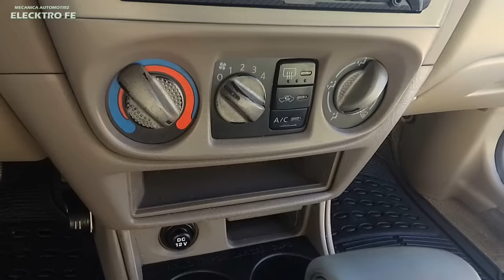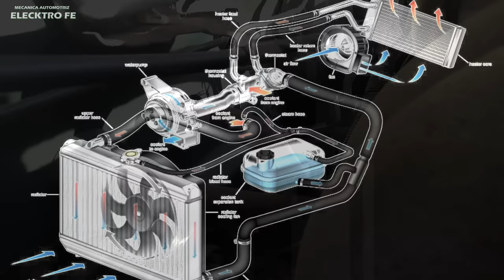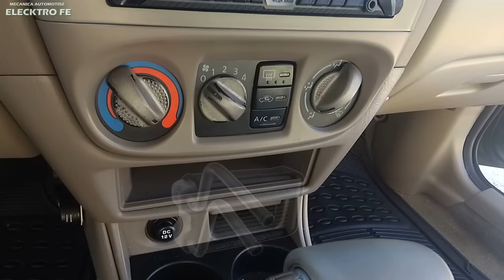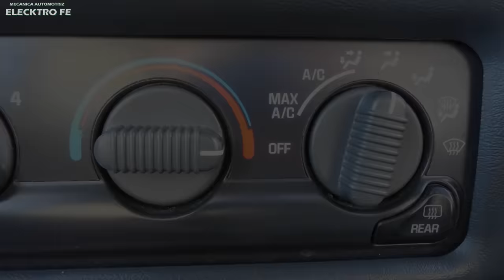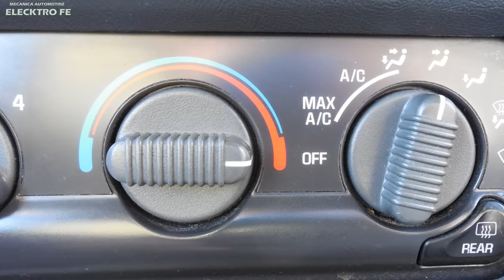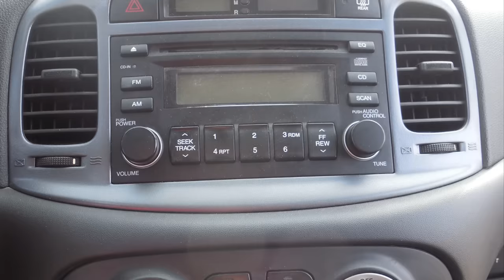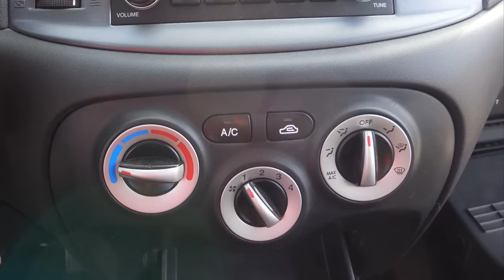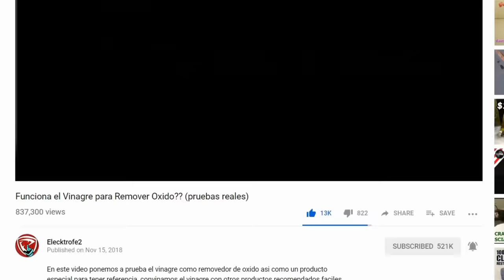Porque se cancela la calefaccion, en que afecta y por que sale aire caliente todo el tiempo?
En este video respondo algunas preguntas con respecto al radiador de calefaccion de auto, porque se cancela el radiador de calefaccion, en que afecta y por que sale aire caliente todo el tiempo?